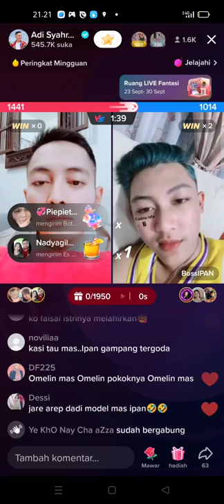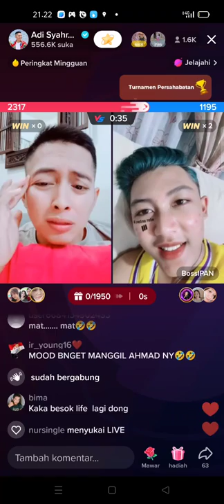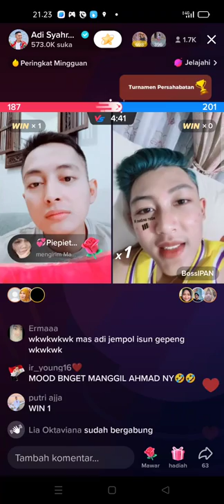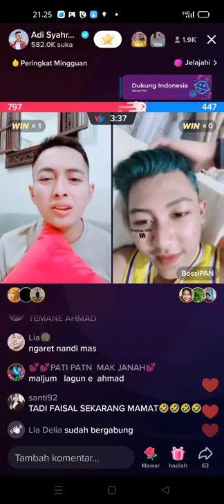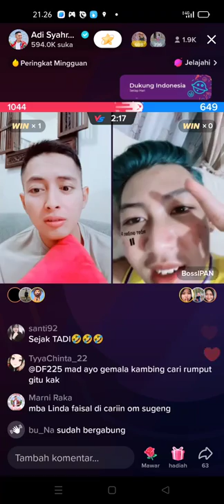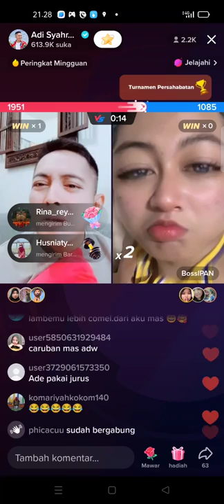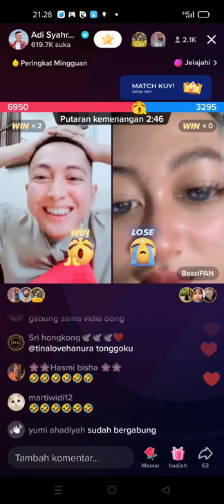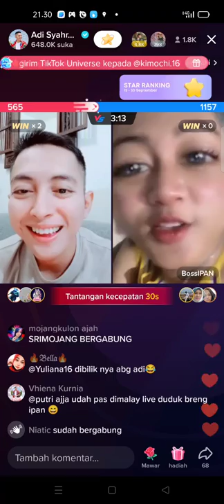AHMAD!! dicariin mas Adi tuh😂 malam Jumat 3C bikin bengek😂😂😂adisyahreza